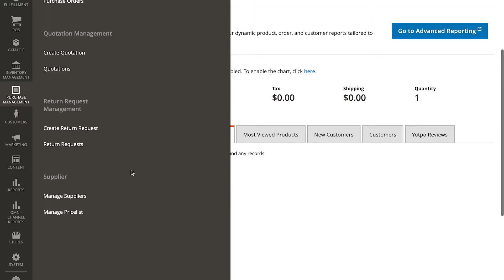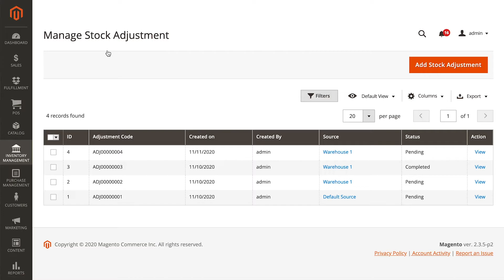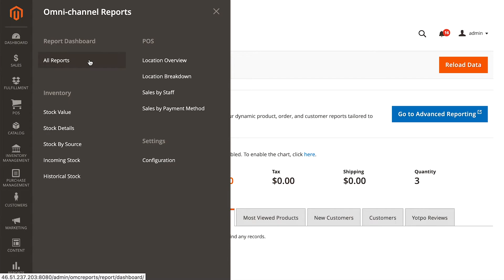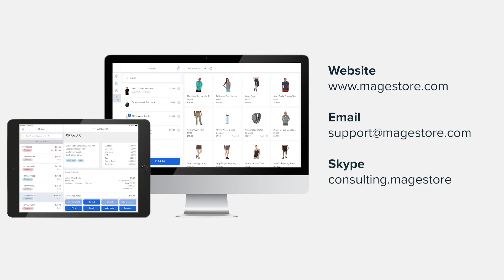Key Functions Magestore POS Adds to Your Magento Backend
Run back office operations smoothly right in your Magento admin.

Magestore POS helps streamline all retail back-office operations. In addition to the POS itself, our software adds valuable functions to your Magento backend, that help you track all sales and inventory data in real time.

In this video, we'll go over some of the key functions like Purchase Management, Inventory Management, Order Fulfillment, and Inventory Reports.

0:12 Purchase Management
1:12 Inventory Management
2:00 Order Fulfillment
2:24 Inventory Reports

Magestore POS helps you track all data from suppliers to end customers in one place.
You can save more time and money to spend on business operations, and create fast and smooth internal workflows. All while focusing on getting more sales and revenue for the business.

Please talk to one of our expert consultants if you're interested in optimizing your operations. Together with you, we will build a solution that fits your business and requirements.